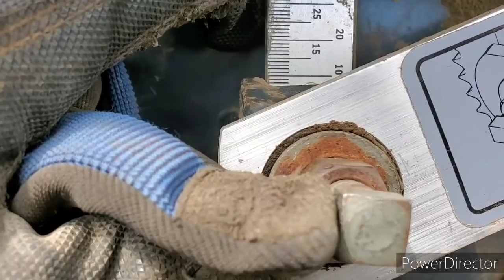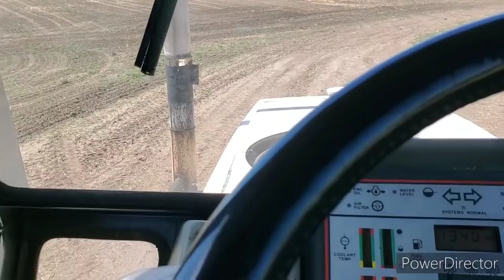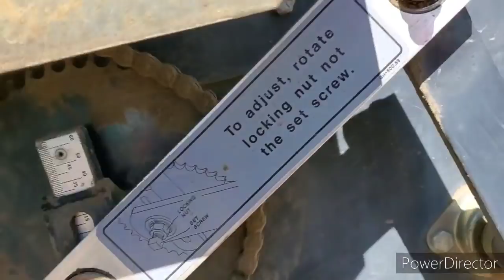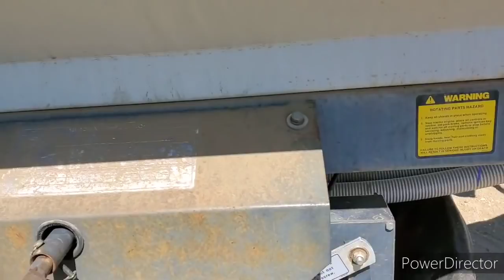We finished the canola and got back into the wheat!! Paxton your clip is in this video!!!